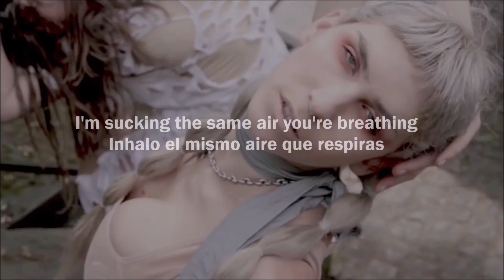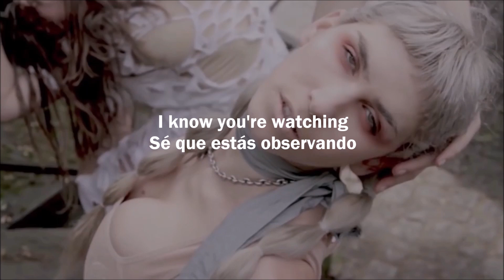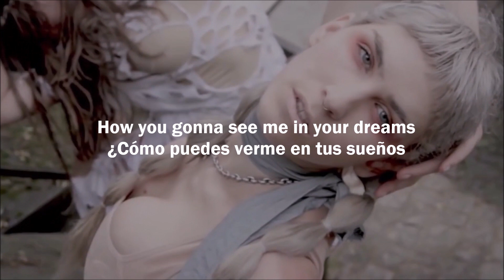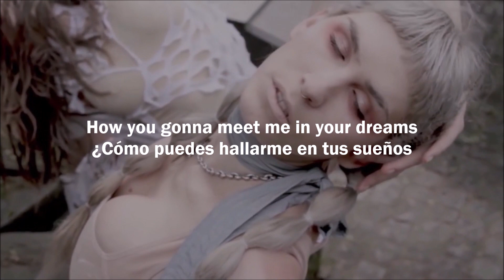Eartheater - 'Mona Lisa Moan'【Sub Español + Lyrics】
翻訳は完全に文字通りではありません私は翻訳に私の意味を与えるのが好きです。
The translation is not totally literal I like to give my meaning to the translations.
La traducción no es totalmente literal me gusta darle mi sentido a las traducciones.